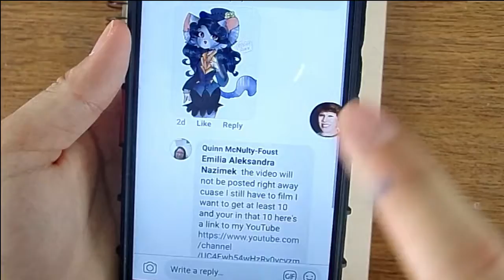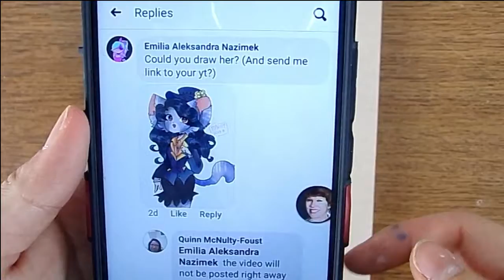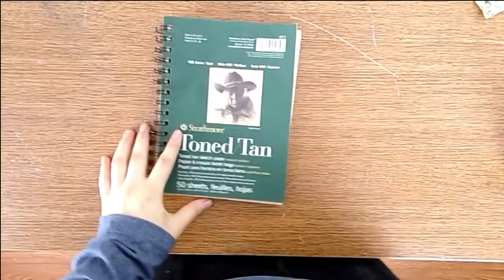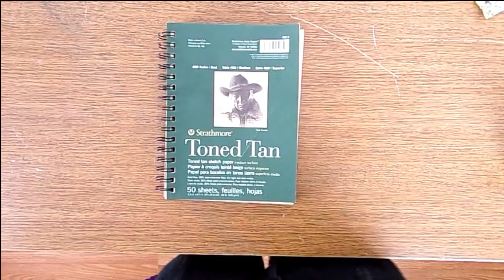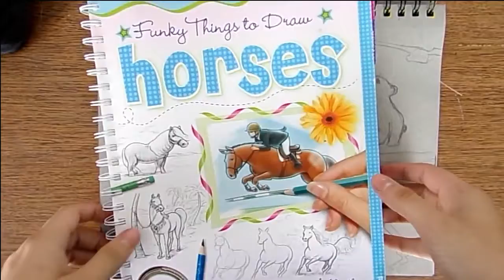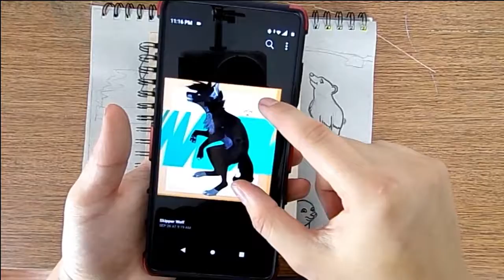Inktober Days 1-3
This is Inktober days 1-3. I have done do peoples characters 1-5. i have had a lot of fun with this video it took a while but i finally bought the software for the video.
Art Amino: Gryffin's Art